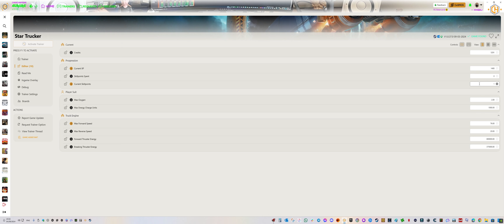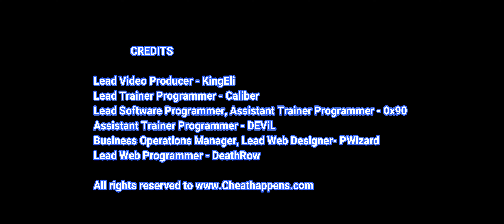Star Trucker Trainer + 18 (Fast Repair & More)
• Fast Repair
• Unlimited Oxygen
• Unlimited Energy
• Reduce Truck Collision Damage
• Unlimited Fuel
• Max Power Cell Charges
• Perfect Truck Temp
• Super Speed
• Edit: Credits
• Edit: Current XP
• Edit: Skillpoints Spent
• Edit: Current Skillpoints
• Edit: Max Oxygen
• Edit: Max Energy Charge Units
• Edit: Max Forward Speed
• Edit: Max Reverse Speed
• Edit: Forward Thruster Energy
• Edit: Breaking Thruster Energy